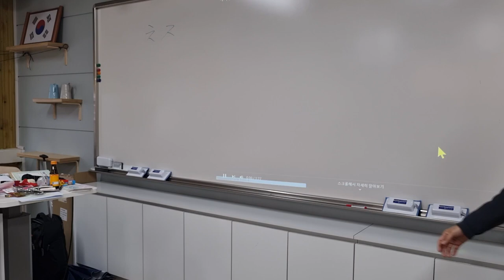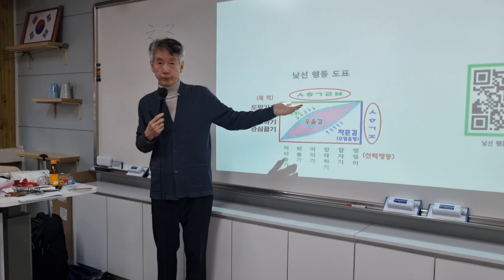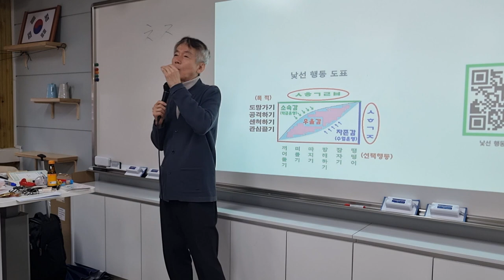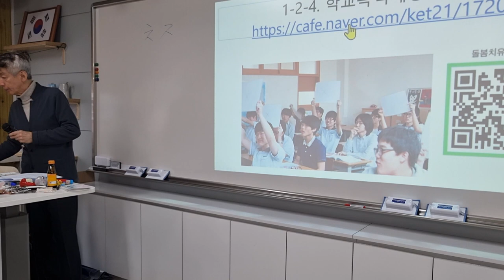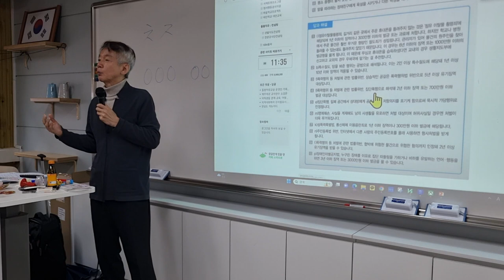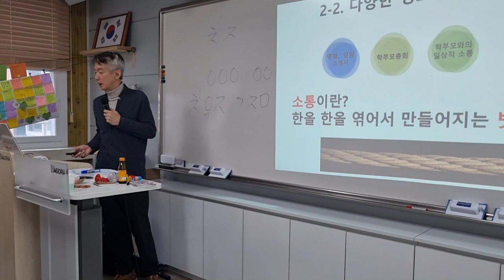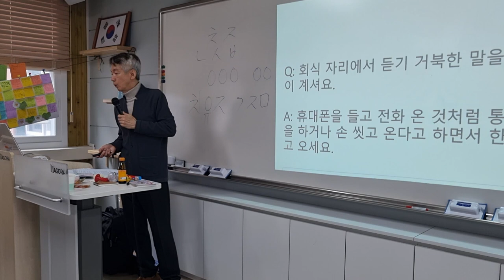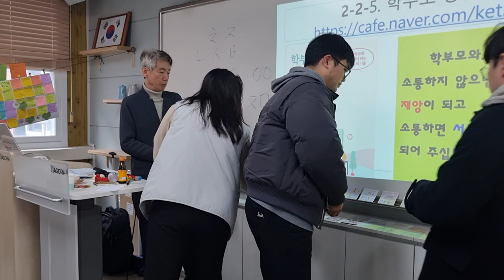낯선 행동의 예방과 학부모 상담 119 효돈 연수 3차시